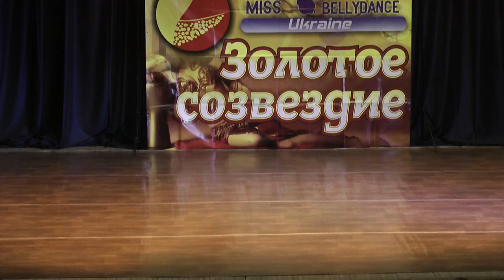Татьяна Тарасова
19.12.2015 "Золотое созвездие Украины" Киев